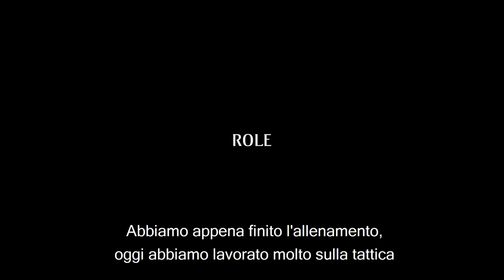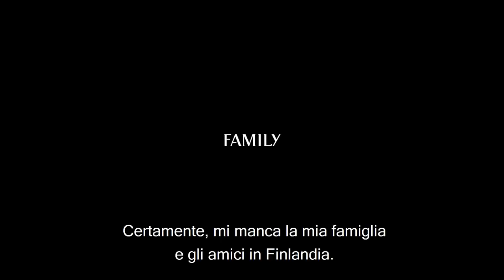A Day With | Nora Heroum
From Helsinki to Vismara: let's find out more about our Finnish midfielder from up close